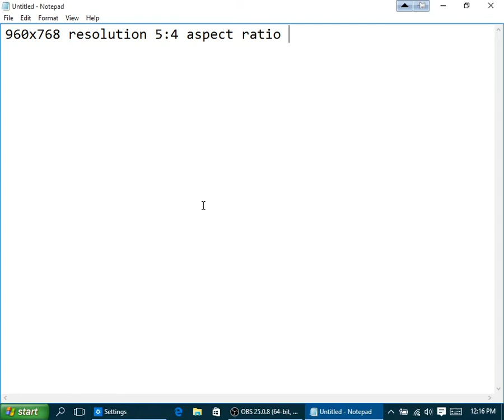960x768 resolution 5:4 aspect ratio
cinema resolution aspect ratio,
resolution and aspect ratio explained,
resolution aspect ratios,
aspect ratio vs resolution